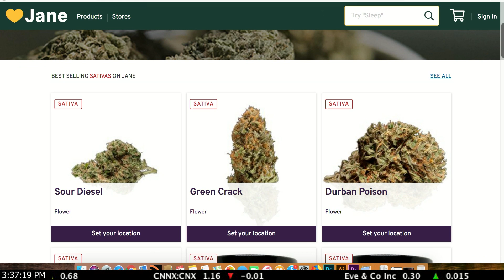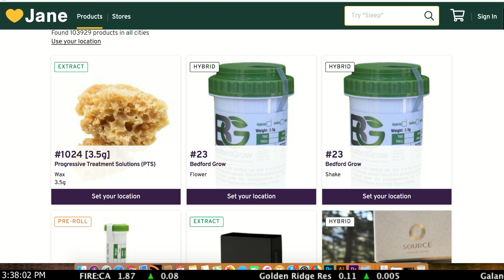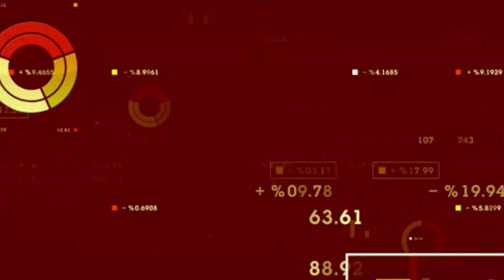Jane Technologies Inc Fastest Growing B2C Cannabis Online Marketplace in US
Jane Technologies Inc is a private cannabis tech company with a rapidly growing cannabis online marketplace. CEO Socrates Rosenfeld explains that the company’s platform is designed to make online shopping for cannabis as simple as online shopping for any other product. Rosenfeld believes Jane Technologies competes well with the Yelp and Shopify online shopping models and provides full automation for its business partners. Jane Technologies is the fastest growing and largest B2C cannabis online marketplace in the US and its immediate focus is to grow its footprint in a sustainable way. Jane Technologies is not a publicly traded company but has drawn considerable interest from the private markets.